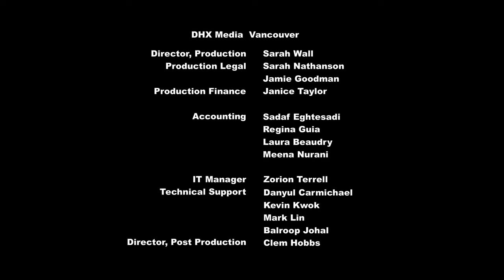Littlest Pet Shop Season 4 Episode 2 - Pitch Purrfect